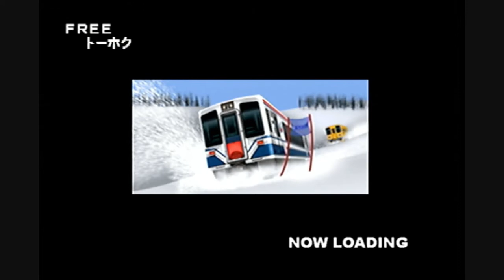【飛ばせ飛ばせぇー!!!】京成と奥羽本線で暴走!! ～鉄1 電車でバトル～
良い意味でも悪い意味でも伝説を創り上げたこのゲーム。
やっぱり頭おかしい。(誉め言葉)